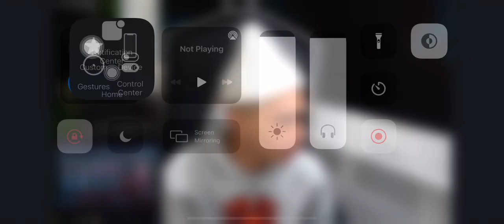DOGIE NAIINIS KAY YAWI DAHIL SA “i i i i dolo” | YAWI BALIK BOOTCAMP NA INIINIS SI BOSS DOGS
Dogie, Yawi, H2wo, Renejay, Nexplay, Jeymz, Greed, Haze, Coco, nexplay update, nexplay news, mobile legends news,mobile legends bang bang,

Nexplay line up kumpleto na
Dogie kinukulit ni yawi habang naka live sobrang laughtrip

all credits to akosidogie, follow him on his social media pages